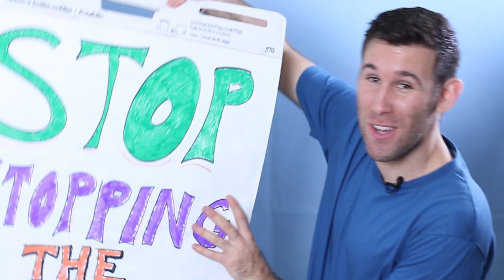ADELAIDE FRINGE - UNVEILING MY NEW SHOW!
Kisses!

Ross Everett